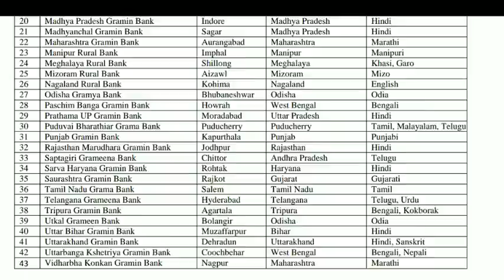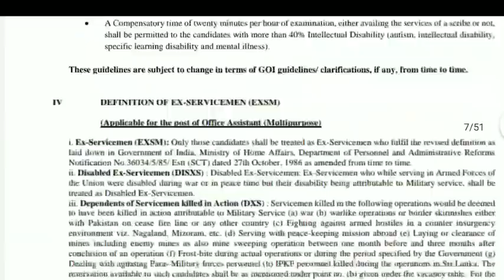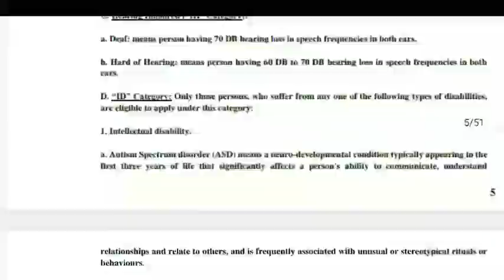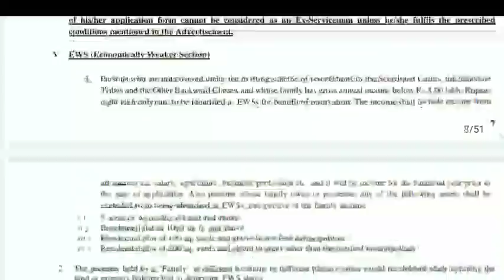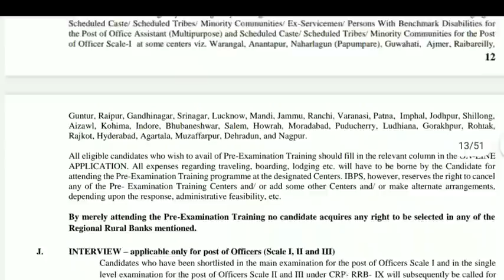Tamilnadu grama bank recruitment | Ibps rrb recruitment 2020 | Tamil